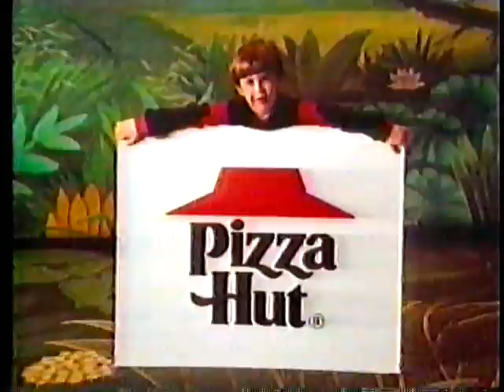K68EB commercials, ca. February 1994-A part 4/5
Commercials aired during an episode of Bill Nye the Science Guy.

I have one of those Marsupilami jump ropes seen in the Pizza Hut commercial -- part of my personal kids' meal toy collection.  Sadly, it does not work too well as a jump rope; at least not without stepping on it a lot.